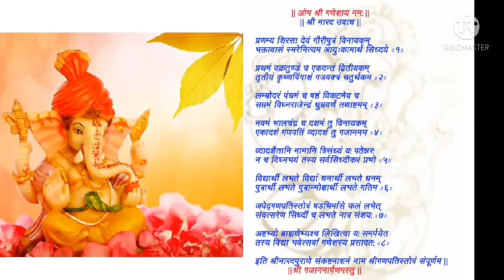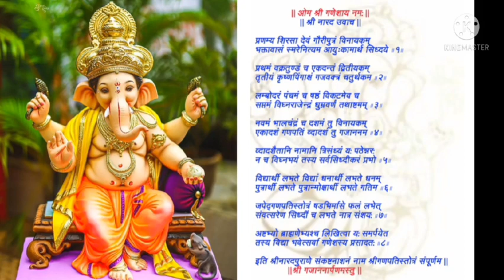Shri Ganapati Stotram || Mrs. Shital Jadhav || Wonder Women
More videos from Mrs. Shital Jadhav